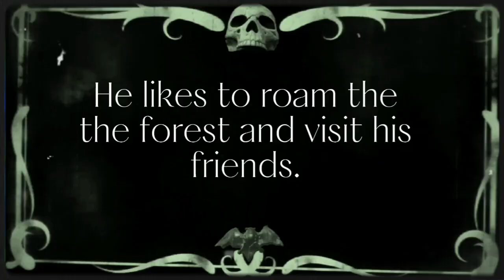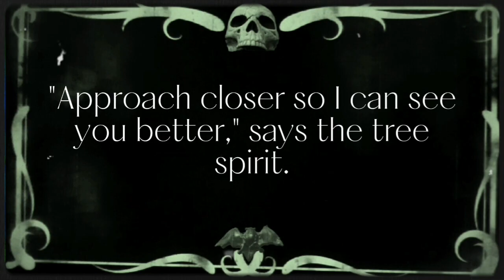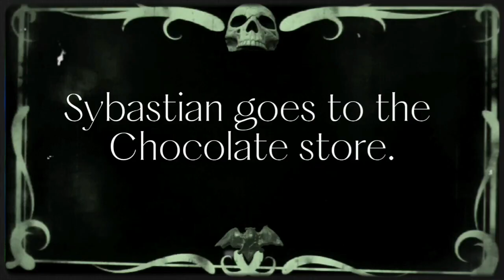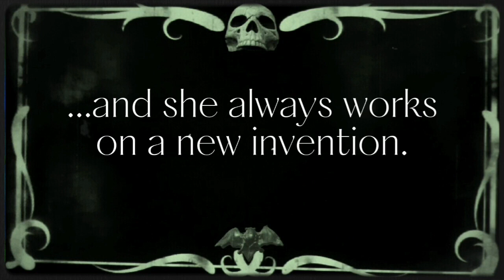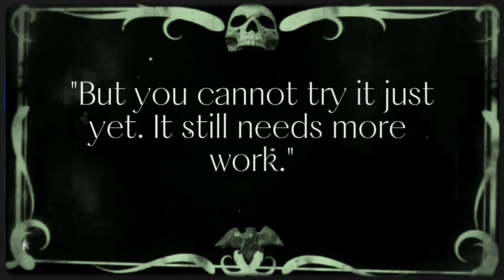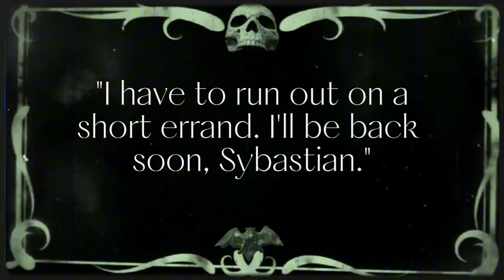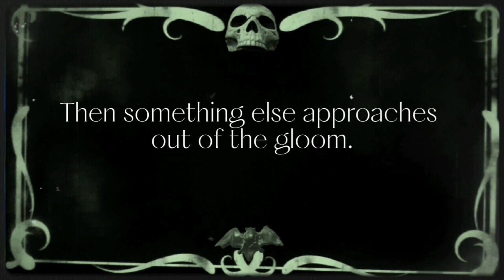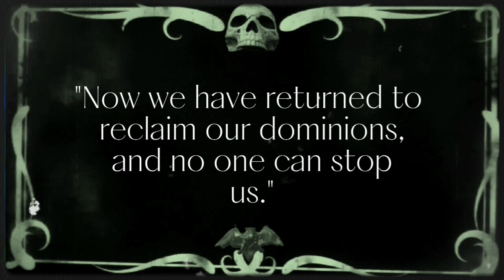Son of Nosferatu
Sybastian Orlok is like any 10 year old boy, except that his parents are vampyres and he lives in Transylvania, and his friends are weird forest creatures, and his aunt is a scientist and also a ghost, and she lives in an old mansion with dark secrets. Other than that, Sybastian is like any other 10 year old boy ... who has a bat to keep him company.